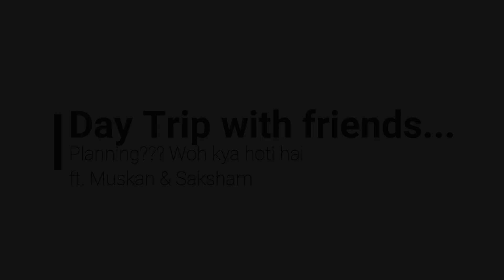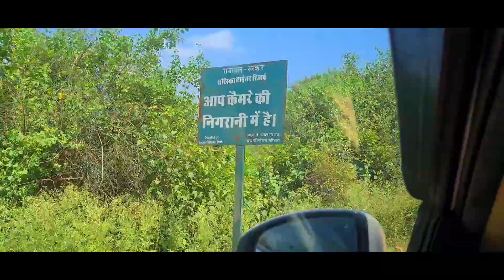Khoob jama Rang, jab mill baithey Hum 4 Yaar ft. Salman Khan and His Deer*🦌 Friends 😜🔫 | Vlog 5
Toh Vlog 5 me apka swagat hai 💯

So in the above vlog Hum 4 Dost Sariska Tiger Reserve, Rajasthan ki Road trip pe gaye hai during the Monsoon Season  though it was not raining instead it was actually sunny and we went on in our Honda City Petrol.
So if you're thinking of going on a Road to Sariska Tiger Reserve, we won't recommend it and to know why watch the above vlog.

So if you enjoyed our little Road Trip to Sariska Tiger Reserve, Rajasthan during the Monsoon Season in our Honda City Petrol then don't forget to press the Like Button, also comment down your Suggestions and Subscribe to our channel Wheels Wanderlust and Share this Video to your friends and ask them What they think about the video???

So, For more details watch the above video review done by Kartik Rana and Gaurav Hooda